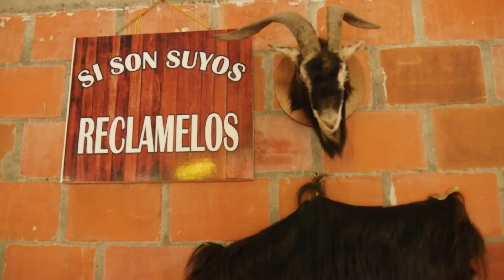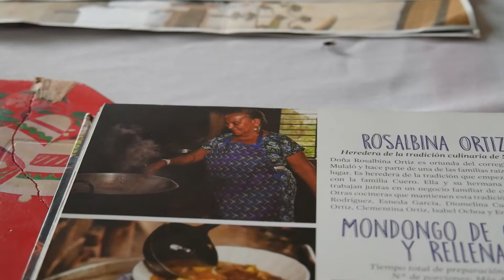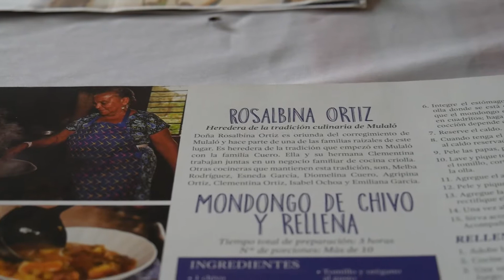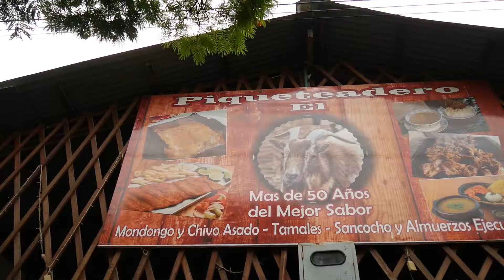Mondongo de Chivo _ Clementina Ortiz de Mulaló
En el corregimiento de Mulaló, en Yumbo, Valle del Cauca, doña Clementina Ortíz, sus hermanas y nietas conservan la tradición de preparar el mondongo, la rellena y el asado de Chivo o de cordero, para todos los visitantes, el fin de semana.
"Esta investigación rescata y salvaguarda saberes de cocineros tradicionales retratando su oficio, historia y sazón". Apoyado por el programa de Concertación Cultural del Ministerio de Cultura.